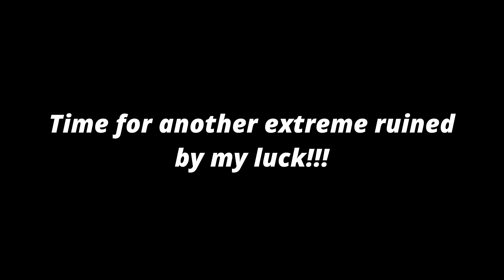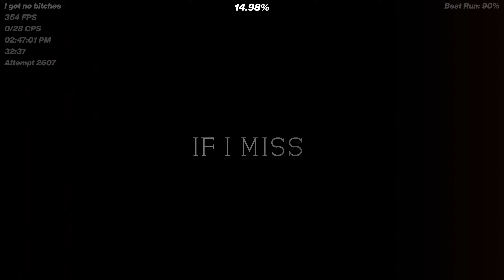1330x (AMD Demon) by Ewop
Luck ruined it. luck = lack of skill in this scenario